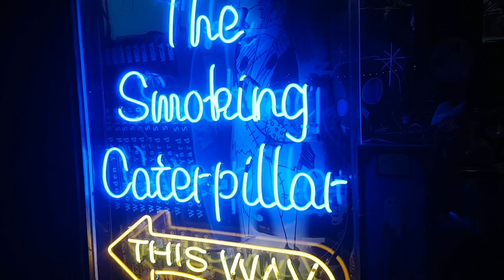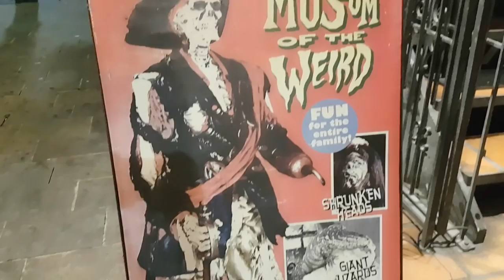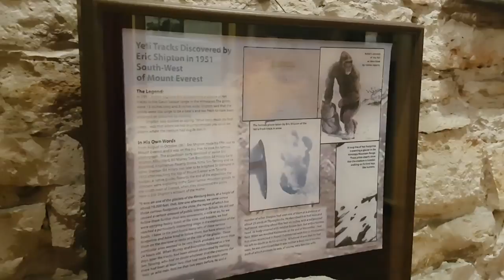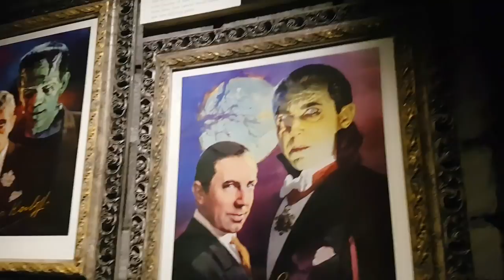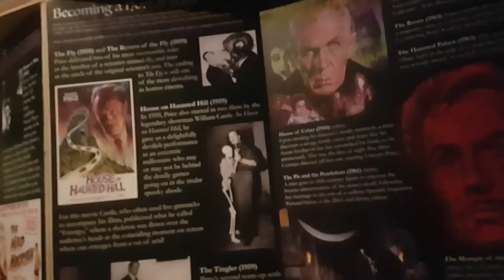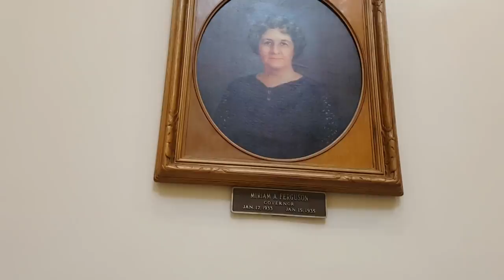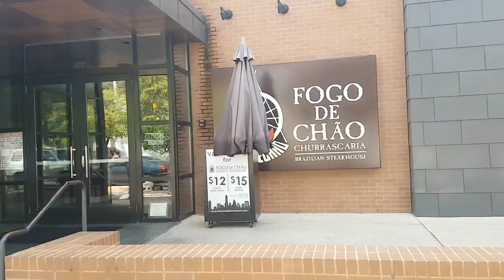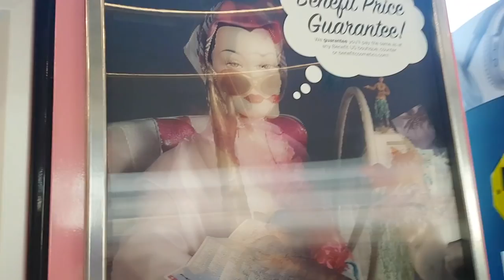AUSTIN ESTRANHO - FABIANA VIAJA - TEXAS, ESTADOS UNIDOS - Vlog Ep.62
Mais uma aventura para a série "Fabiana Viaja", acompanhe a Fabiana viajando a trabalho para Austin, no Texas, Estados Unidos. Ela vai aproveitar e nos mostrar um dos vídeos mais estranhos e bizarros do canal. Se preparem!

Acompanhe muitas curiosidades do Vlog mostrando o dia a dia no Canadá, coisas divertidas e engraçadas. :-)

VLOG CANADÁ DIÁRIO - Episódio 62
Nesta aventura você vai ver:
- Acompanhe a viagem a Austin, mostrando postos turísticos e lugares estranhos, como uma bizarra visita ao museum of the weird, com direito a um exclusivo show, o prédio do governo, restaurante vegano e muito mais!

Série que mostra um "reality show" completo de um dia comum de uma família de brasileiros vivendo no Canadá, com muitas curiosidades, humor e diversão.